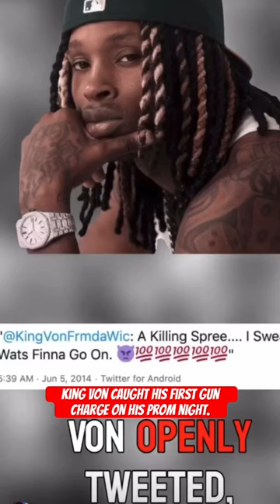King von caught first gun charge after shooting someone on his prom night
Paperwork from the fbi says king von put 100k on FBG ducks head

FBG duck murder

Drill legend lil jo jos brother saying he only started rapping after a durk diss and went on to bring out the song that started the whole chiraq beef.

Lil reese is a demon the grim reaper of chiraq

La capone was the first real driller according to big mike also oblock j hood

600 breezy speaking about king vons back wn forth with wooski and wooski is half gone

King von was the king of the bds and paid for them all

How king von got wooski

Lil durk everyone that he not going to let NBA YOUNG BOY get away with claiming what happened to von lildurk ​⁠djakademiks

We are a comedy podcast from liverpool that also has lots of world exclusive podcasts we sit round and have banter with the lads we have comics on the podcast also people with crazy storys to tell who have never been on podcast could be gangster podcasts or prison screw podcasts down to people in addition podcasts so dont forget to subscribe to the channel to notifid when our next video or podcast comes out we also have a great patreon membership for just £1.50 you get extra podcasts and lots more so click the link for all options

If you would like to be a guest on the podcast we dont just want people with big followings or well known if you have a story or your funny ect we are open to anyone contact me on

For tickets to the laffin Lounge grand Opening on 3/12/22 with top comics and our very own ste baker doing a set visit there facebook page for all info on tickets ect e

To join our patreon membership program with 8 patreon specials podcasts on there already an more to come the limited places offer of a £1.50 a month clcik link for options

Follow the podcast on Instagram

If you would like to join the youtube membership program with stickers emojs also early release extra podcastsclick the